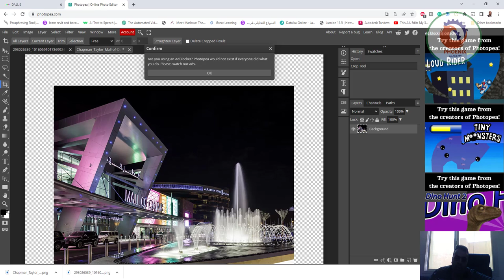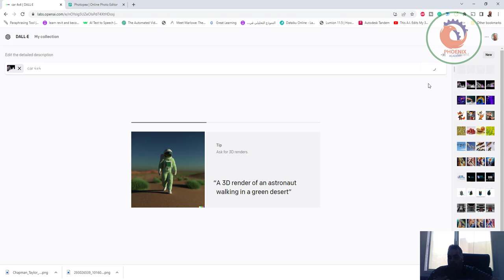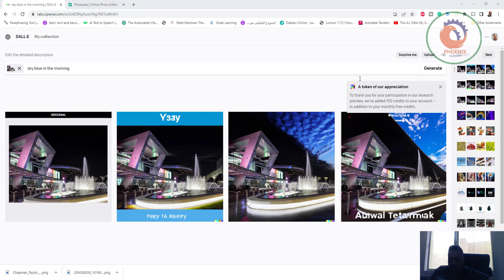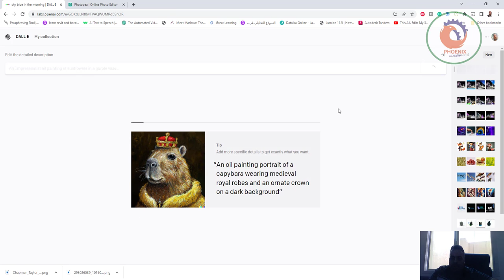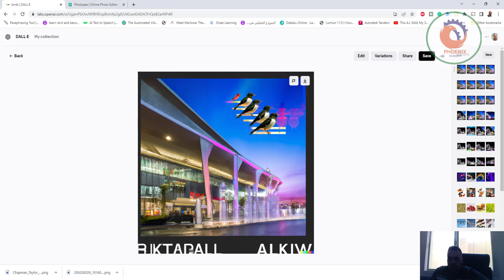openai اللعب مع الصور بالذكاء الاصطناعي